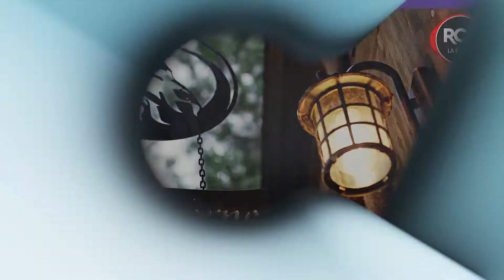À Deux Pas D'Ici - Legendia Parc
Il était une fois Legendia Parc...
Au cœur du Pays de Retz, entre Nantes et Pornic, Legendia Parc est un parc unique où la magie et le spectaculaire s’unissent pour raconter les plus belles légendes. Découvrez nos animaux tout au long de nos parcours pédestres ludiques et féeriques. Passer une journée à Legendia Parc, au milieu de cet espace naturel, c’est redécouvrir les émotions qui sommeillent en chacun d’entre nous.

Notre originalité est de glorifier nos animaux à travers les contes et légendes. Fascinants ou drôles, ils ont tant de secrets à nous confier. Plus de 60 espèces différentes vivent en harmonie dans des espaces remarquables. À Legendia Parc, le loup côtoie l’agneau, le renard protège la poule, l’ours s’endort près des daims, le lynx entend le brame du cerf… c’est la magie des légendes !